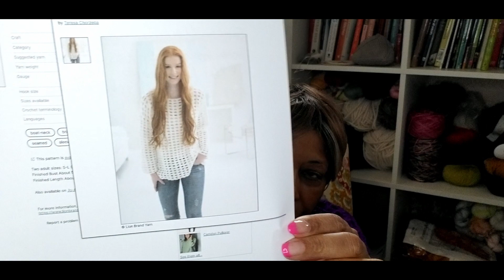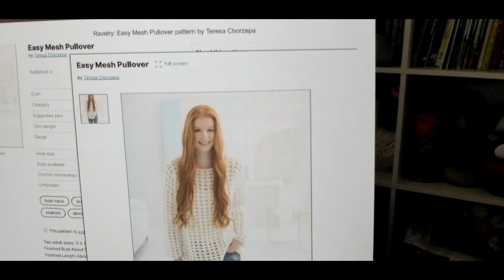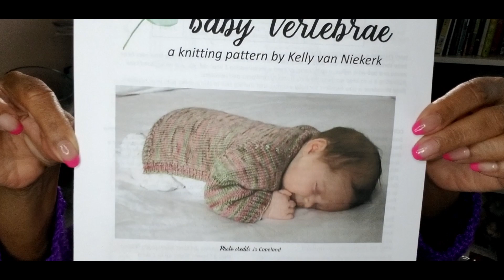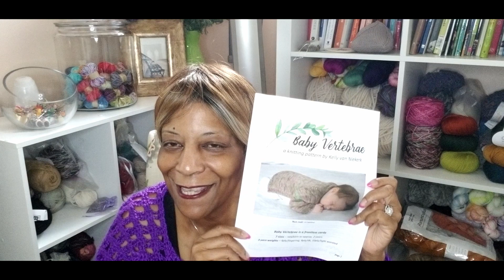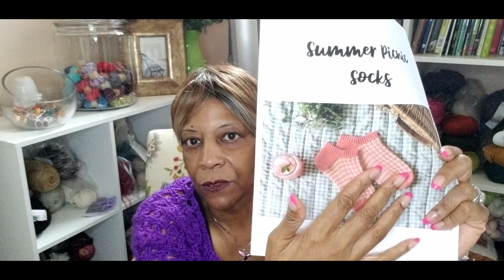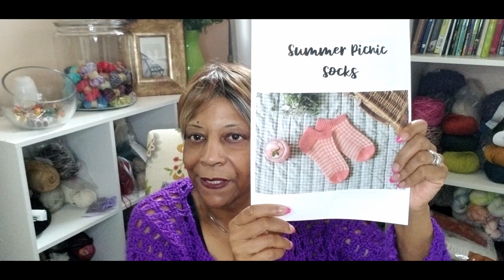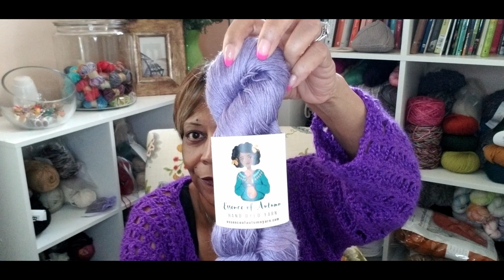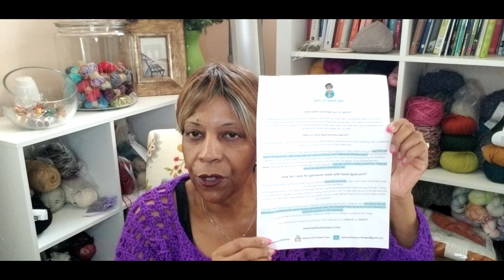Episode 6: Brigitte's She Shed - Summer Breeze Knitting & Crocheting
Welcome to Episode 6 of Brigitte’s She Shed.  I'm Brigitte, the hostess of this video podcast where I share my love for knitting and crocheting. Grab your favorite beverage, project and let's talk yarn and stitches!

FOs (Finished Objects):
Easy Mesh Pullover (Lion Brand/Teresa Chorzena)

WIPs (Works in Progress):
Baby Vertebrae Cardigan (Kelly van Niekerk)

SIPs (Stuff I've Purchased):
Yarn
Hobby Lobby Yarn Bee Soft Secret (#86 Hot Grape)
Granite State Yarns (Romance Mini Set & Railyard Collection Mini Set)

Dream Knit Patterns
Summer Picnic Socks (This Handmade Life/Olivia Villarreal)

Flamingo Bag (Three By The Sea Designs)